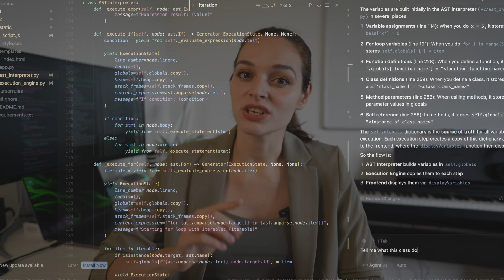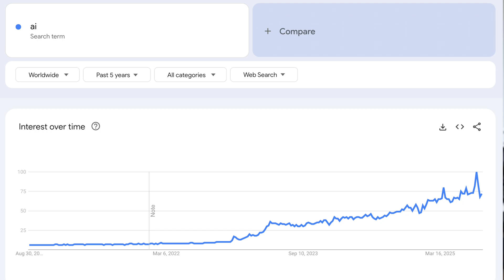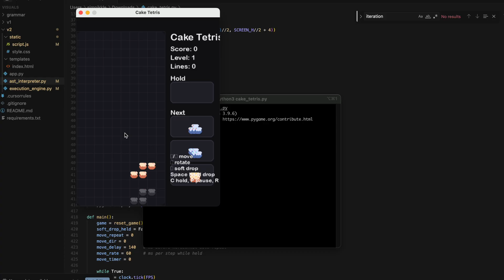AI Won't Make You a Better Programmer (Unless You Do This)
Learning to code in 2025 is nothing like it used to be. With AI tools like ChatGPT and GitHub Copilot reshaping the programming world, the way we learn software development is also transforming. Should you fully embrace AI when learning to code, or avoid it to build skills the “traditional” way?

In this video, I am sharing 7 strategies to use AI effectively while learning programming. From letting AI quiz you, to using it as a roadmap, to avoiding over-reliance on generated code — these tips will help you balance theory, practice, and AI support.

If you’re just starting your coding journey or already a developer adapting to AI-powered workflows, this video will give you practical tools and mindset shifts to learn smarter, stay motivated, and future-proof your career.

Timeline

0:00 Intro
0:55 What is the problem?
4:04 Strategy #1: Make AI ask you questions
4:50 Strategy #2: Don’t let it generate code
5:45 Strategy #3: Make it critisize your code
6:51 Strategy #4: Double check the sources
7:31 Strategy #5: Focus on one thing
8:53 Strategy #6: Ask for alternative solutions
9:40 Strategy #7: Use AI as a roadmap
4:04 Strategy #1: Make AI ask you questions
10:15 Are we doomed as a society?